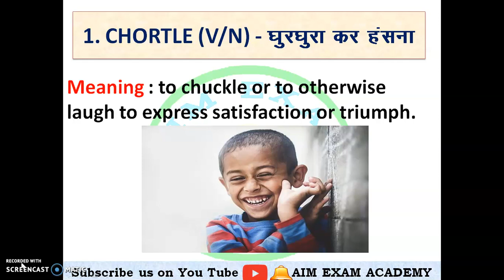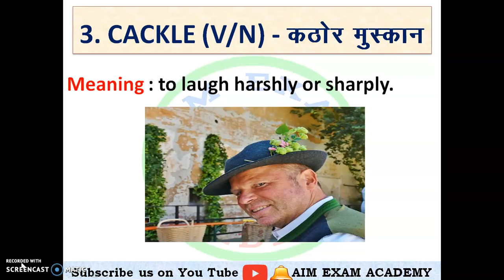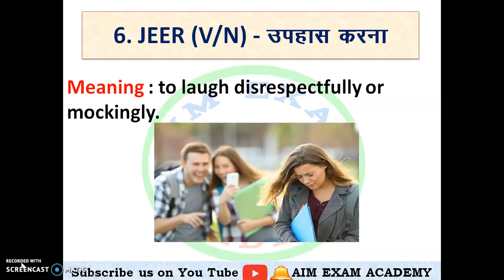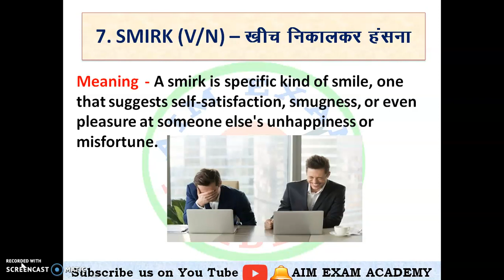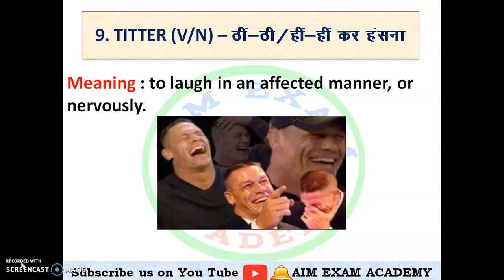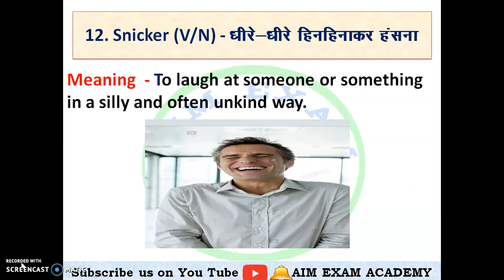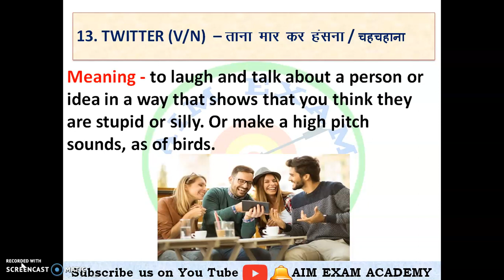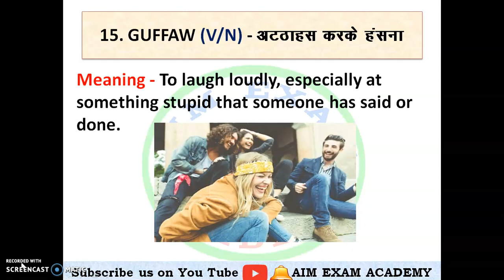Vocabulary for laughing ।।𝙇𝘼𝙐𝙂𝙃𝙄𝙉𝙂 𝙒𝙊𝙍𝘿𝙎 । हंसने वाले शब्दों का प्रयोग